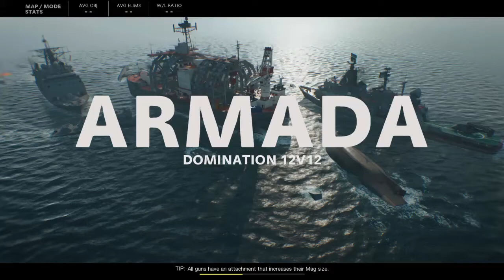Call of Duty: Black Ops Cold War| Ground war gameplay